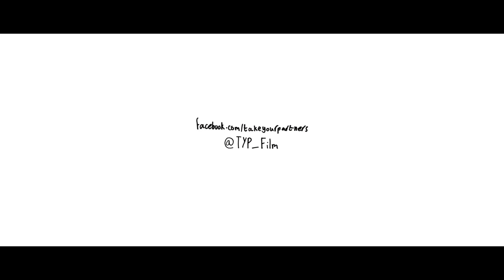Take Your Partners - Trailer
Take Your Partners - Short Film

Directed by Siri Rodnes,  Produced by Stuart Condy and Sara Forbes.

An 8 year-old tomboy challenges gender expectations when forced to make an Easter Bonnet with the girls.
Bravely subverting convention, she also learns that the adult world is not quite so black and white.

Official selection Berlin International Film Festival 2016. - Generation K plus.

Arpeggio Pictures LTD & Forth Dimension Filmworks